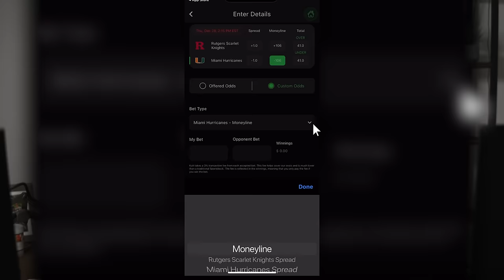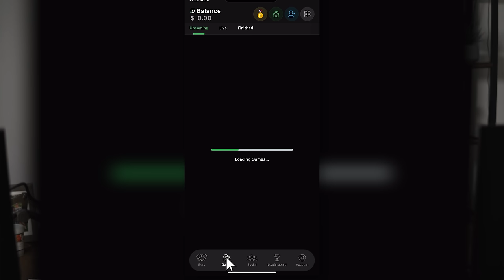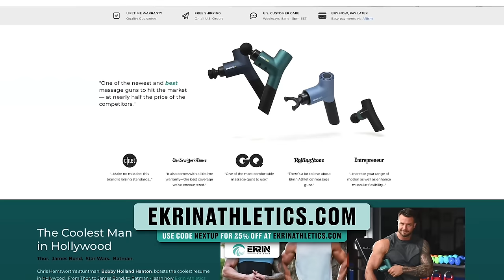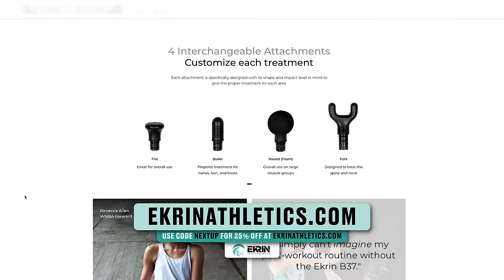New Packers DC Jeff Hafley Tells All: Building Boston College, Defensive Scheme & Portal Tampering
UPDATE: This interview was filmed on Thursday, January 25th, 2024. Since then, Jeff Hafley has left Boston College to become the defensive coordinator for the Green Bay Packers in the NFL.

Boston College Head Coach Jeff Hafley joins Adam Breneman on today's new episode of Next Up. Jeff Hafley gets personal about his entire coaching journey -- from starting out as a graduate assistant, coaching in the NFL alongside the likes of Kyle Shanahan and Mike McDaniel, and finally becoming the head coach for Boston College Football. Coach Hafley also shares his thoughts on the current state of NIL in college football, transfer portal tampering, and the challenges faced as a head coach in the NIL era. Tune in for another great episode of Next Up with Adam Breneman!

Next Up is hosted by Adam Breneman and is presented by The Mercury Podcast Network. On Next Up, Adam Breneman sits down with the biggest names in sports and lets them tell their stories, unfiltered. Adam is a former All-American and Penn State alum, media personality, college football analyst for ESPN, and co-founder of Mercury (@TheCollegeSportsCo).

TIME STAMPS
00:00 - Intro
03:10 - Catching Up
05:00 - Taking the BC Job
08:44 - Handling Staff & Recruiting Cycle
15:20 - Building a Roster
17:39 - Culture at BC
19:47 - Coaching Journey
26:08 - Toughest Job Interview
31:26 - Becoming BC’s Head Coach
35:22 - Changes Needed at BC
37:17 - Trends in College Football
38:50 - Hafley’s Defensive Scheme
40:08 - Rule Changes for CFB
41:42 - Evaluating Players
44:43 - Keeping Players at BC
45:56 - NIL & Transfer Portal
48:53 - Thomas Castellanos
50:58 - BC’s Future
53:12 - Best Piece of Advice
55:51 - Overcoming Adversity
59:01 - Motivation